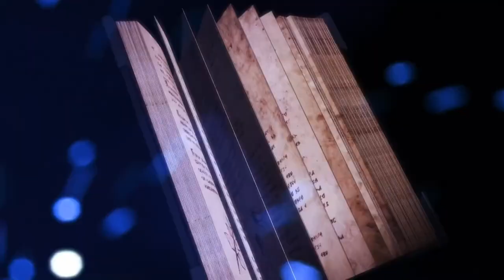Failure Frame Another Copy Anime? Failure Frame Anime Review in Hindi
Failure Frame: I Became the Strongest and Annihilated Everything With Low Level Spells hindi

 Wistoria Wand & Sword Anime Review in Hindi